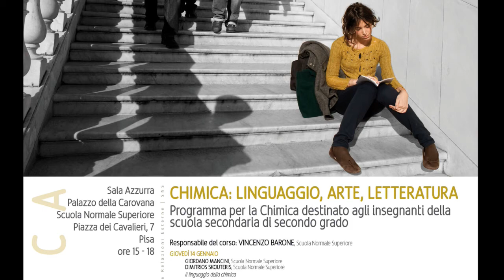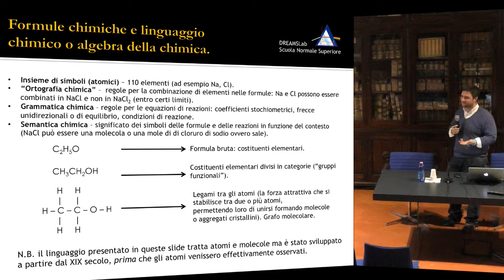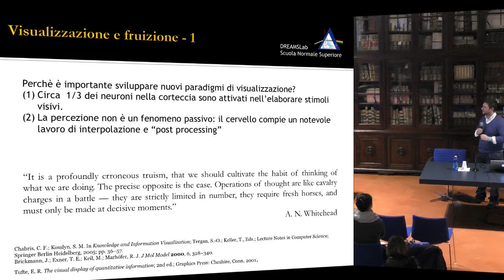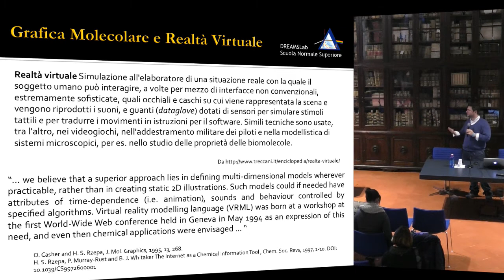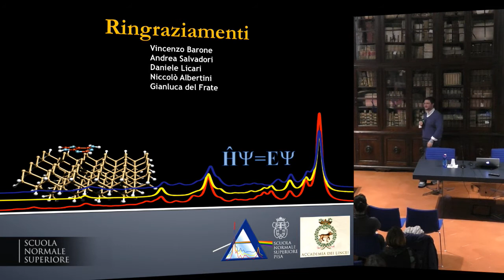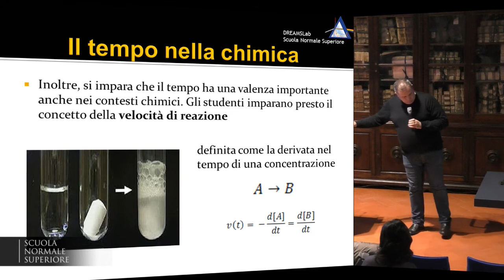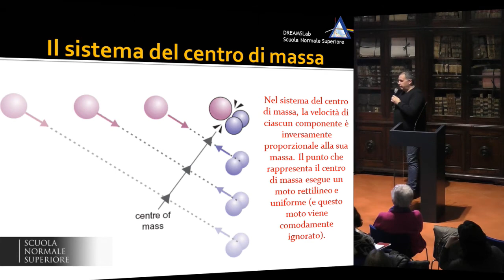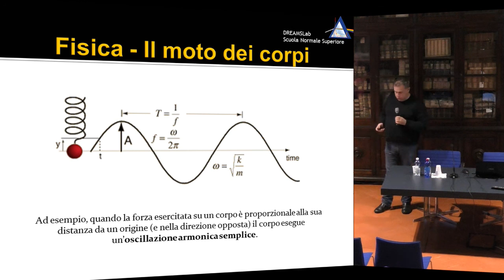Il linguaggio della chimica - Accademia dei Lincei e Scuola Normale - 14 gennaio 2016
Accademia dei Lincei e Normale per la scuola - Chimica

Giordano Mancini (SNS), Dimitrios Skouteris (SNS)
Il linguaggio della chimica